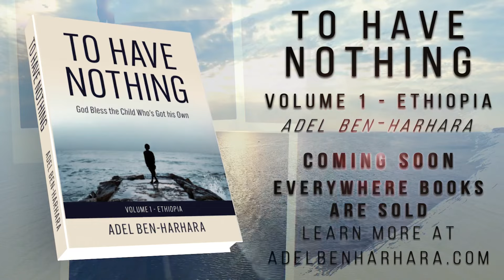To Have Nothing - Book One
Volume 1 of three books in the making

To Have Nothing, volume one of a three-part memoir, delves into the voyage of a boy — Adel Ben-Harhara — who was separated from his mother as a toddler and was essentially orphaned at the age of five when his father died. With his mother’s inability to provide support, the boy was homeless, often left on the streets between the ages of eight and eleven. How did he survive?

To Have Nothing: God Bless the Child Who's Got His Own